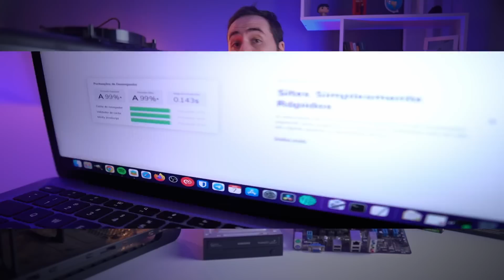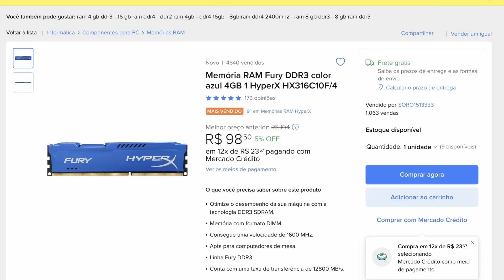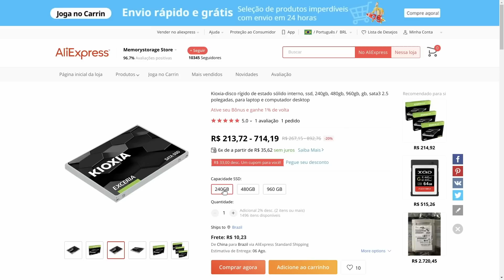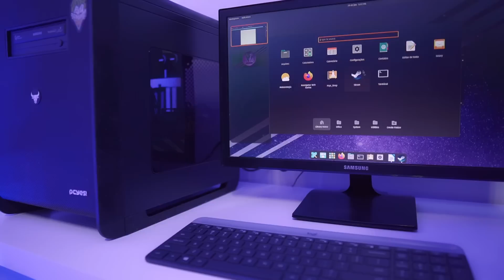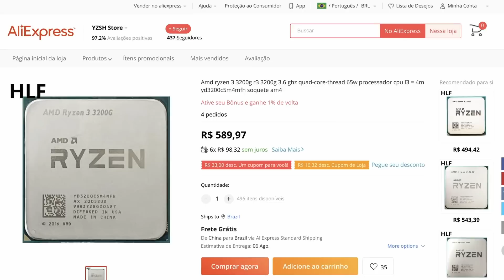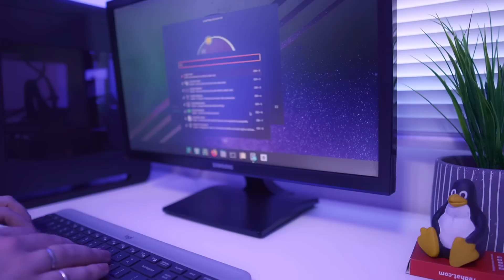Isso foi melhor do que o esperado!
Aproveitando componentes sobressalentes, montando um PC com componentes antigos para não desperdiçar hardware, mas será que esse computador ainda consegue fazer alguma coisa, seja para trabalho ou games? Como montar um PC custo/benefício?

‣ Memo